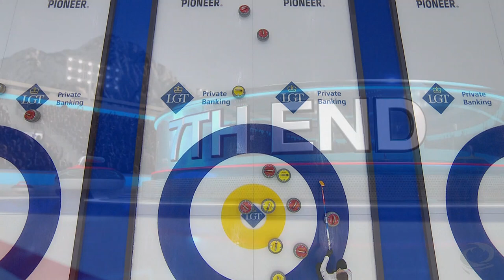HIGHLIGHTS: Canada v Russia - round robin - LGT World Women's Curling Championship 2019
CURLING: LGT World Women's Curling Championships 2019, Silkeborg, Denmark.

Highlights of the round-robin game featuring Canada v Russia

Further information about the event can be found on the official